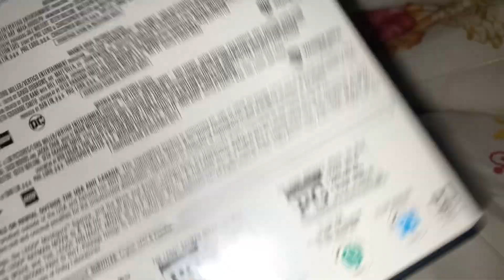4 film favorites the Lego movie collection dvd 📀